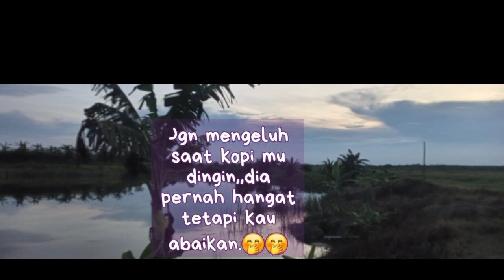Suasana Alam nan Hijau Bumiku ( No copy Right )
Melirik  kembali akan Bumi tercjnta yg bisa Hijau bumiku. penuh denvan tanaman. rakyat adem dengan giat usahanya di pedesaan.
pemandangan hijau bumiku.
pemandangan didesa
jangan lupa selalu dapt terhibur